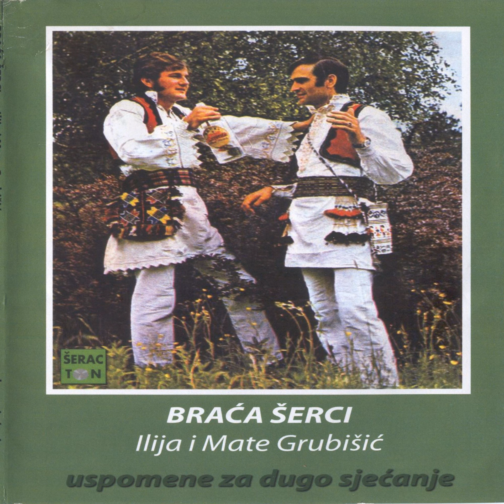Braca Serci: Dobro jutro majko mila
Braca Serci - Braca Serci: Dobro jutro majko mila  - Serac Ton .